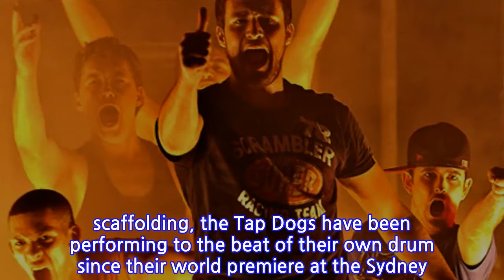Australia’s Tap Dogs to tour South Africa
Johannesburg -  Australia’s most successful theatrical export, Dein Perry’s Tap Dogs, are coming back to South Africa for a strictly limited season starting in Cape Town on Wednesday, 22 August at the Grand Arena, GrandWest followed by Johannesburg on Wednesday, 29 August at Montecasino. Tickets available from Big Concerts and Computicket.MORE ABOUT TAP DOGS:The global dance sensation has appeared in over 330 cities, and 37 countries and 12 million people have now been dazzled by the energy and imagination of these unique performers.Dein Perry’s TAP DOGS features high-energy dance, theatrical performance and live music performed by a cast of six dancers and two musicians who will bring the steel works to life in a fast paced, unstoppable spectacular that is the perfect show for anyone from 8-80.The winner of over 15 international awards including an Olivier Award (UK), an Obie Award (New York) and a Pegasus Award (Spoleto Festival in Italy), Dein Perry’s TAP DOGS is a 75-minute show combining the strength and power of workmen with the precision and talent of tap dancing.  Whether they are in water, upside-down or jumping through scaffolding, the Tap Dogs have been performing to the beat of their own drum since their world premiere at the Sydney Theatre Festival in January 1995.  Success quickly followed with seasons in London, New York, Tokyo, Paris, Berlin and many other cities.  A worldwide television audience of over 3.4 billion saw 1,000 Tap Dogs performing in the Opening Ceremony of the 2000 Sydney Olympics.HERE'S A VIDEO OF BONANG MATHEBA LEARNING HOW TO DANCE WITH THE TAP DOGS IN 2013:MORE ABOUT THE SOUTH AFRICAN TAP DOGS TOUR SOUTH AFRICA:Cape TownVenue: Grand Arena, GrandWestDates: From 22 August 2018Ticket Prices: R215 – R360 * Up to 50% off all off-peak performances.